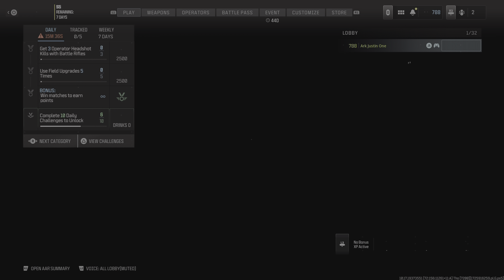Call of Duty Modern Warfare III Team Deathmatch